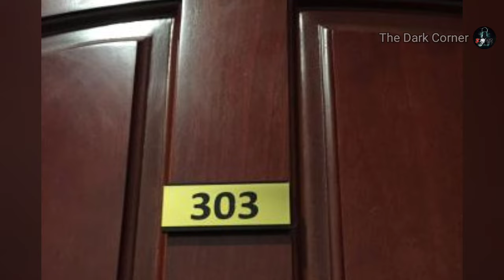Room no. 303 Shrapit Hotel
Story Credit: @Network33

Horror Stories in Hindi. Ghost Stories in Hindi. Bhoot Story. Hindi Horror Stories. Real Ghost Stories in Hindi. Haunted Places in India in Hindi.